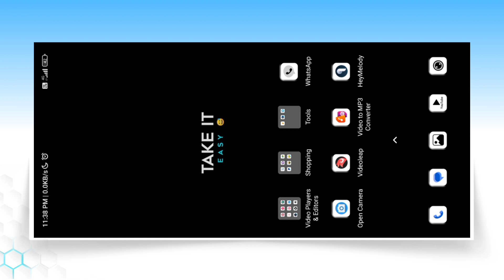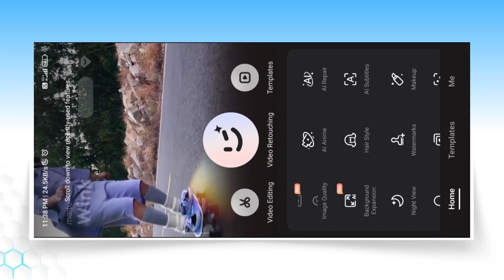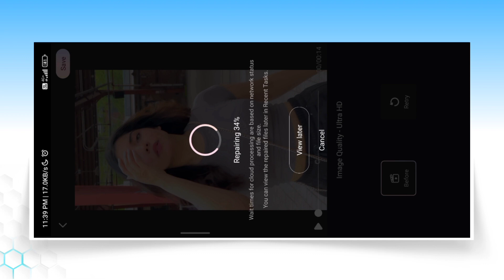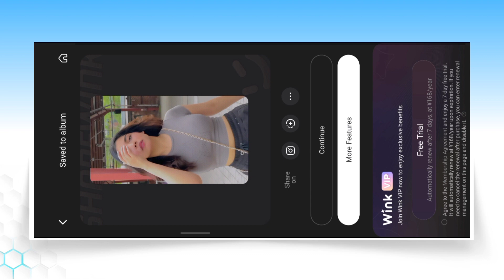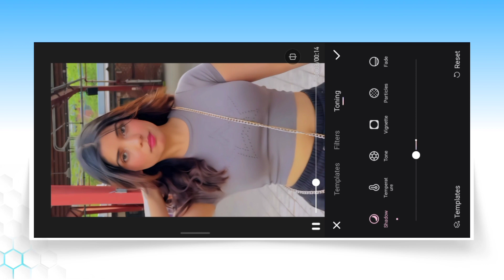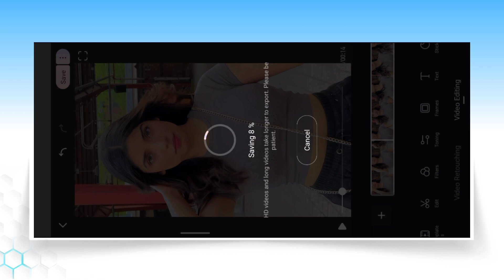Video Ki Quality Kaise Badhaye | Low Quality Video To 4K HDR Quality Video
is video par main aapko dikhaya hu kaise aap low quality video ko high quality video me convert kar sakte ho.

low quality video ko high quality me convert kaise kare
how to convert low quality video to high quality video
low quality video to 4k quality video
4k quality video editing
4k quality video editing app